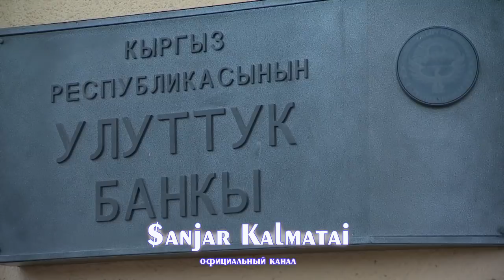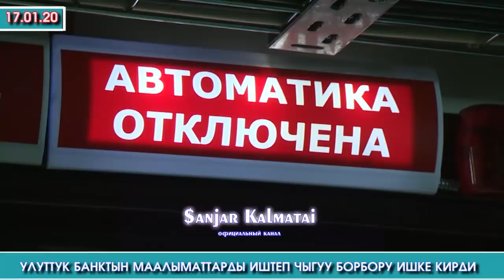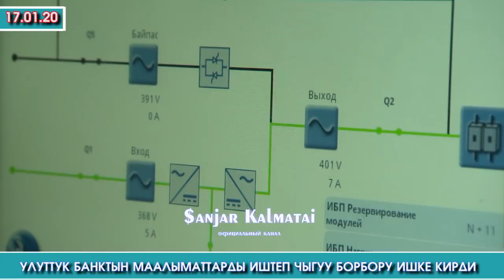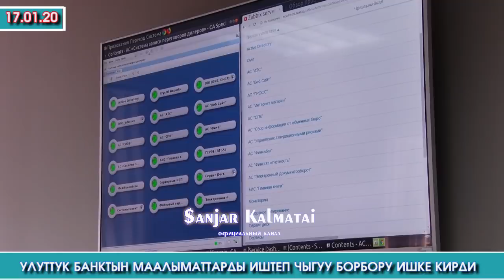Жээнбеков ЖАҢЫ ачылган ДАТА борбору БОЮНЧА кабар АЛЫП ушундай ДЕДИ | Акыркы Кабарлар